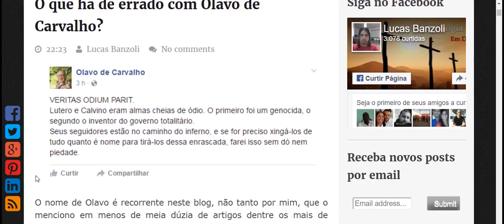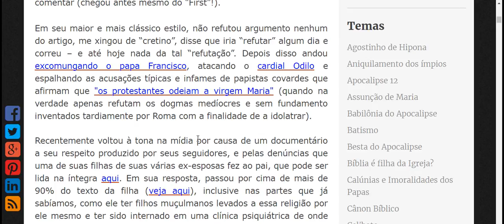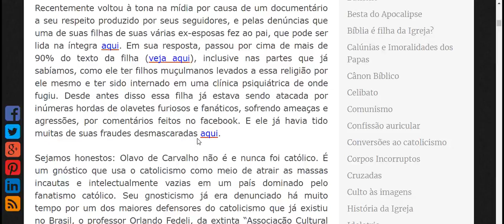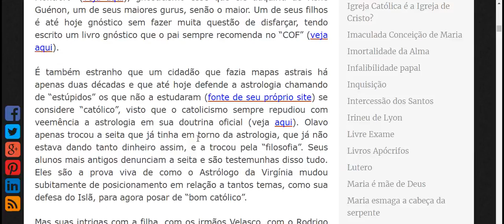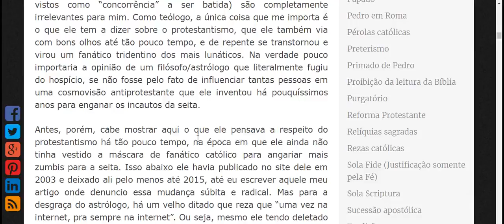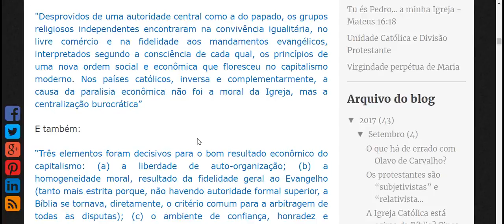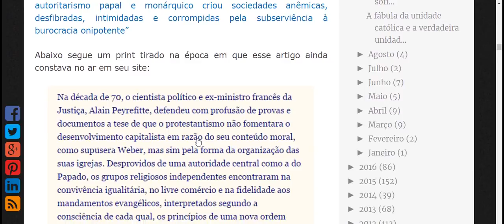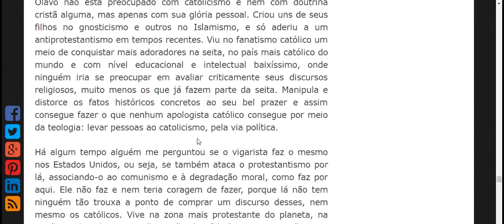O que há de errado com Olavo de Carvalho